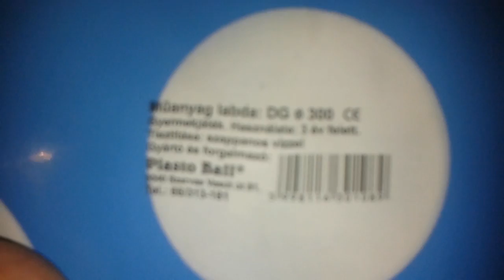Blue polka ball deflating